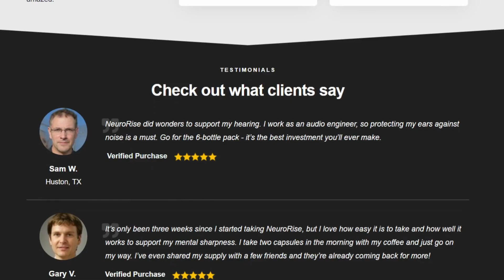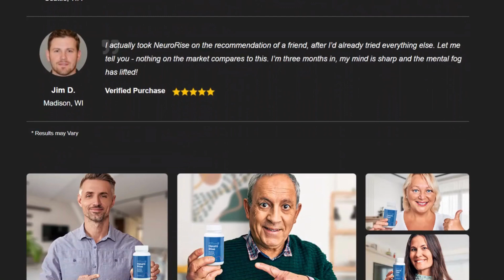🚫 NEURORISE - (⚠️WATCH THIS!!) - Neurorise Reviews – Neurorise Review – Neurorise Hearing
Pay attention to this video so as not be tricked!

Hello, I´m Mary and if you are watching this video is because you want to know if Neurorise really works. Watch this video until the end because I will tell you very important things before you buy the Neurorise.

✅ Neurorise Review
NeuroRise Hearing is an oral dietary supplement available in capsule form, meticulously formulated to promote healthy hearing and improve cognitive functions. Regarded as the ultimate remedy for enhancing auditory health and mental acuity, Neurorise utilizes cutting-edge scientific knowledge while adhering to the highest standards of research. It has positively impacted the lives of countless individuals worldwide, offering them a peaceful existence and improved mental well-being. Neurorise supports healthy hearing by mastering tinnitus, strengthens memory and increases mental acuity.

✅ Neurorise Supplement Benefits:
The official website says Neurorise can support the following benefits:
-100% natural formula with plant-based ingredients
-Support healthy hearing
-Support mental sharpness, memory formation, and cognition
-Reduce outside noise and interference
-Hear loved ones’ and your favorite song clearly

✅ NeuroRise Hearing:  NeuroRise Formula
Comprised of a potent blend of 20 carefully selected natural ingredients, NeuroRise Supplement provides the precise quantities necessary to support healthy hearing. However, its benefits extend beyond that. NeuroRise also aids in maintaining a clear mind, enhancing memory, focus, and even regulating mood. Just take 2 Neurorise capsules in the morning before breakfast and see the amazing results in your hearing, memory and well-being.

✅ Is Neurorise safe? Is there a Guarantee?
Thousands of people around the world are satisfied with the results of Neurorise and are buying up to six units or more. And because it’s a supplement manufactured in an FDA and GMP certified facility, producing a new batch can take a while. Something that can make it even safer is that Neurorise offers a 60-day guarantee. If you think it didn’t work, you can contact customer service and request a refund.

✅ In Conclusion: NeuroRise Hearing Support Supplement is Good?
If you are worried about damaging your hearing, if you experience some mental fog, a decrease in your memory lately or suffer from tinnitus, well, I have good news for you. Neurorise really works and you can take steps to protect your ears from damage starting today.

00:00 NeuroRise Review
00:49 NeuroRise Reviews
01:06 NeuroRise Formula
01:53 Satisfaction of NeuroRise
02:00 NeuroRise Results
03:23 Order NeuroRise